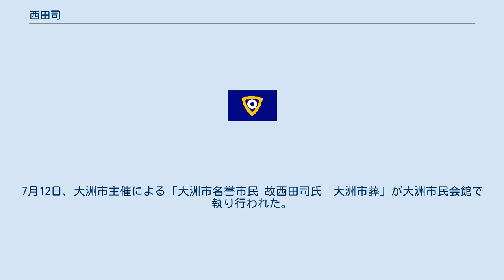西田司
西田 司（にしだ まもる、1928年5月13日 - 2014年5月9日）は、日本の政治家。
位階は正三位、勲章は勲一等旭日大綬章。
大洲市名誉市民。
 自治大臣（第51・55代）、国家公安委員会委員長（第61・65代）、国土庁長官（第21代）、衆議院議員（8期）、愛媛県喜多郡長浜町長（3期）等を歴任した。
 愛媛県喜多郡長浜町（現大洲市）生まれ。
愛媛県立松山農業学校（現愛媛大学農学部）卒業後、長浜町議会議員に当選。
町議会議長を経て、1963年に県内最年少で町長に選出され、3期12年務める。
 1976年、第34回衆議院議員総選挙に高橋英吉の地盤を継承し、旧愛媛3区（定数3）から無所属で出馬。
得票数2位で初当選した（当選同期に愛知和男・鳩山邦夫・中村喜四郎・中島衛・池田行彦・堀内光雄・相澤英之・津島雄二・鹿野道彦・塚原俊平・中西啓介・与謝野馨・渡辺秀央・中川秀直・甘利正らがいる）。
当選後、自由民主党に入党し、木曜クラブに入会。
1980年の第36回衆議院議員総選挙では次点で落選するも、1983年の第37回衆議院議員総選挙ではトップ当選で返り咲いた。
 1990年、第2次海部改造内閣で国土庁長官に任命され、初入閣した。
同年に発生した雲仙普賢岳の噴火災害では3度現地入りし、伊勢湾台風災害での当時の村上勇建設相以来、32年ぶりに衆参両院で災害報告演説を行う（国土庁長官による災害報告演説は史上初）。
1992年の経世会分裂に際しては、小渕恵三を支持した。
1996年の第41回衆議院議員総選挙では、小選挙区比例代表並立制の導入に伴い、比例四国ブロック単独で立候補し、7選。
 1998年、経世会時代からの盟友・野中広務が内閣官房長官を務める小渕内閣で自治大臣及び国家公安委員会委員長に任命されるが、翌年1月、自由党の政権参加（自自連立政権）に伴い、自由党幹事長の野田毅に大臣ポストを譲り、退任した。
1999年の愛媛県知事選挙では、元文部官僚の加戸守行の擁立を主導し、加戸は4選を目指した現職の伊賀貞雪知事を破り、初当選する。
加戸県政の下では、高速道路の南予延伸に取り組んだ。
 2000年、第2次森内閣で再び自治大臣・国家公安委員会委員長に任命される。
2002年、勲一等旭日大綬章を受章。
2003年のイラク復興支援特別措置法の採決では、記名投票を求めるも当時の小泉純一郎首相に却下された野中、古賀誠らに同調し、投票を棄権して退席した。
同年、衆議院比例代表の73歳定年制に従い第43回衆議院議員総選挙に出馬せず、政界を引退した。
2005年に県功労賞受賞、2008年には大洲市から名誉市民の称号を授与された。
 2014年5月9日、肺炎のため85歳で死去。
7月12日、大洲市主催による「大洲市名誉市民 故西田司氏　大洲市葬」が大洲市民会館で執り行われた。